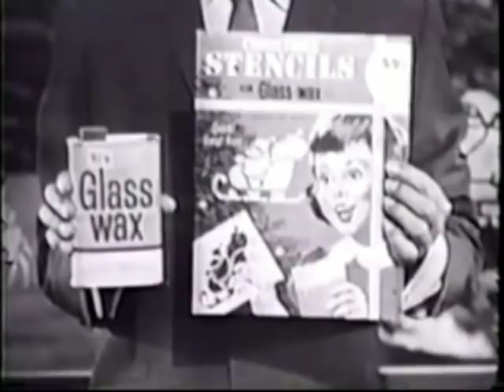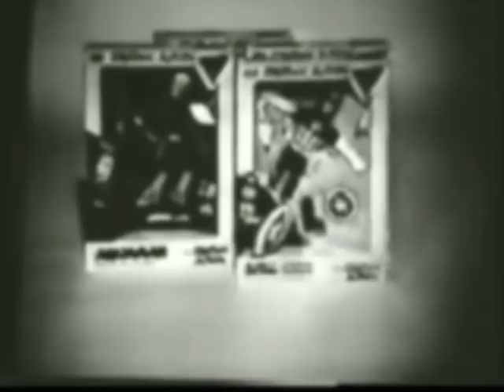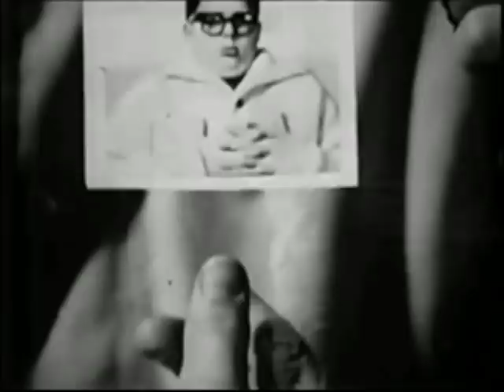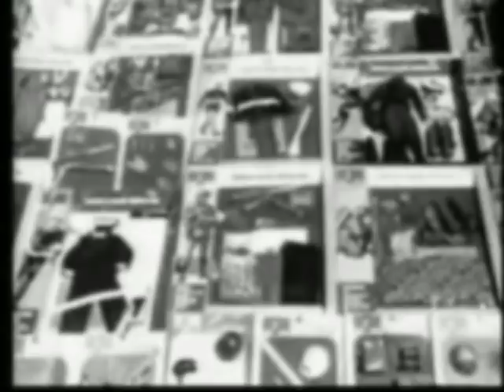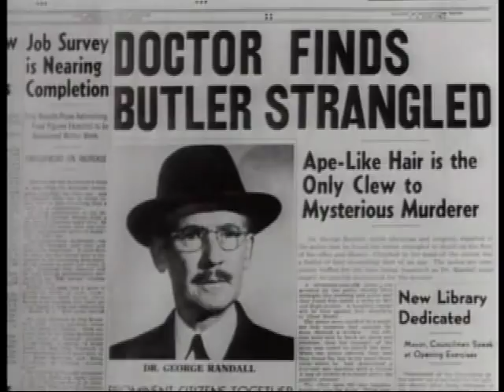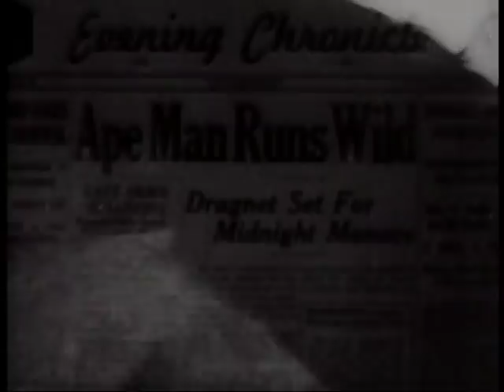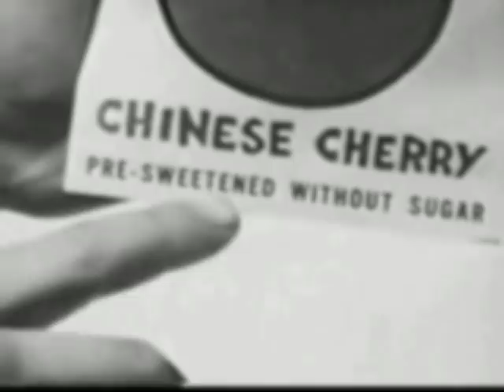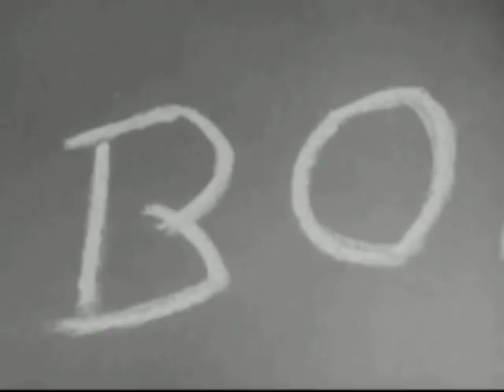Chiller Theatre The Ape Man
A re-creation of a mid 1960s showing of the classic "B" movie The Ape Man on Channel 11 WPIX TV in New York on Chiller Theatre.  Includes the movie, vintage commercials, intro & outro all in glorious Black & White.